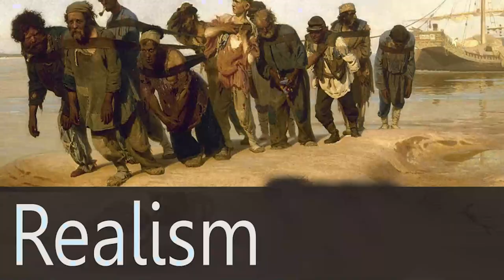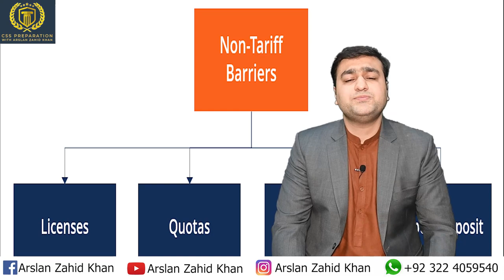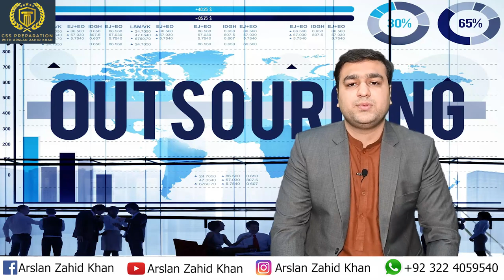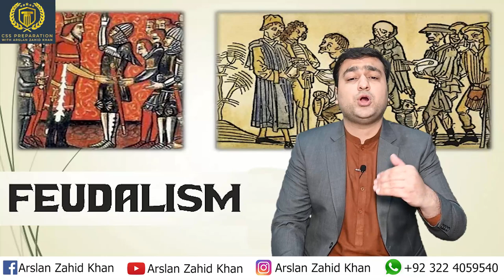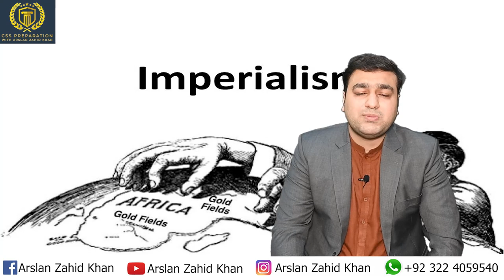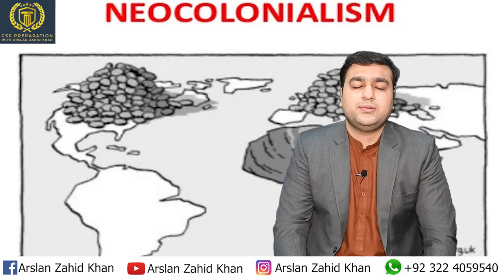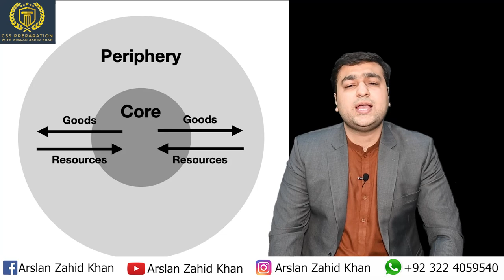Theories of International Political Economy | International Relations | Arslan Zahid Khan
Theories of international political economy provide different ways of answering the above questions.  Theories show the different ways these questions have been answered by scholars and policy makers, and also allow for an assessment of how well these theories work.  Below I am going to describe four leading theories.  They will provide a framework through which you can analyze everything you are reading.
We’ll discuss three main bodies of theory: Economic Liberalism, Economic Nationalism, and Economic Structuralism.  Economic Structuralism has two variants: Marxism and Dependency.  Liberalism, Nationalism, and Dependency are capitalist theories.  They all are based on the idea that creating wealth is the goal of economic activity.  They differ on how that should be done.  Marxism, however, is not a capitalist theory.  Its argument is very different from the others: capitalism -- the creation of wealth and accumulation of profit -- is evil to Marxists.
One more thing about theory is important.  Theories are models of how the world works.  They are tools for analysis.  You will find contradictions within the theories and aspects that don’t make sense to you.  That’s good. The world is much more complex than any theory could ever illustrate, so be critical of theory and skeptical of theory.
The theories of liberalism were stated best by Adam Smith in The Wealth of Nations, 1776.  The key to national wealth and therefore national power is economic growth.  The key to economic growth is free trade – the free flow of goods and services and investment across borders.  Political leaders should allow trade between nations to expand and deepen and keep government intervention in that trade down to a minimum.  This means that imports (products from other nations’ companies that are sold in your nation) and exports (products from your nations’ companies that you try to sell in other countries) should flourish with as little restriction as possible.
Karl Marx and Friedrich Engels were two German economists who created a huge body of literature outlining a theoretical critique of capitalism.  The developed these theories in the mid-19th century.  The best place to look for details would be in The Communist Manifesto (1848) or The German Ideology (1845).  There is so much on Marxism that this essay can only scratch the surface.  Remember this is an ideology that spawned political movements and revolutions that shook the world for roughly 150 years.  So, this will be the short version.Marx and Engels examined advanced capitalist nations, particularly England and Prussia.  These were nations in the midst of the industrial revolution – manufacturing was booming; people were working in factories; rapid urbanization had begun.  To Marx and Engels this advanced capitalism divided people into several classes.  For our purposes two classes are important: owners and workers, or rich and poor or haves and have-nots.  Owners own everything, and have all the power, and all the money.  Workers do all the work, and have no power, and no money.  Marx and Engels hypothesized that one day the workers would realize that they were being exploited by the owners and rise up to overthrow the owners’ control of society. This would include overthrowing the government of the country because the government’s main purpose was to enforce owner control of society.  Marx and Engels felt that this revolution – workers’ revolution or proletarian revolution – was a natural phenomenon, something that would occur naturally in any nation that reached an advanced capitalist stage.  So they predicted it would happen first in England or Prussia and would not happen in more agricultural societies such as France or Russia until much later in those nations’ histories.
Dependency also argues that the rich nations exploit the poor nations.  But this is not because capitalism is evil.  It is because capitalism needs to be more regulated so it will be more just.  The problem is that poor nations remain dependent on rich nations.  Even after colonialism, when the poor nations became free, their economies remained dependent on the economies and the technology of the rich nations.